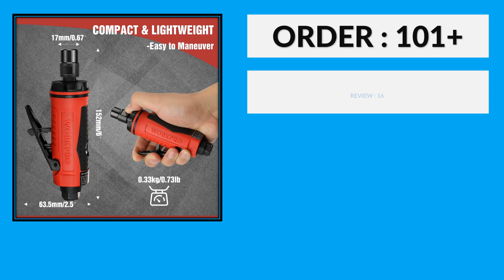Top 5 Best Air Die Grinder in 2024 | Pneumatic Die Grinder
50 Top Selling Air Die Grinder on AliExpess

05. YOUSAILING High Quality Pneumatic Die Grinder 3mm 6mm Chucks Mini Grinder Air Micro Grinder 25000RPM

04. 1/4" Professional Pneumatic Air Die Grinder 25000RPM Grinding Kit Mill Engraving Air Tool Polishing Machine Pneumatic Tools

03. 1/4Inch Pneumatic Air Die Grinder Grinding Kit Polishing Engraving Tool 90PSI Professional

02. 1/4" Pneumatic Die Grinder Air Die Grinder Grinding Mill Engraving Tool Polishing Machine for Pneumatic Tools

01. WORKPRO Air Die Grinder, 1/4-Inch Pneumatic Straight Die Grinder, Air-Powered Die Grinder for Grinding, Cutting, Polishing ect